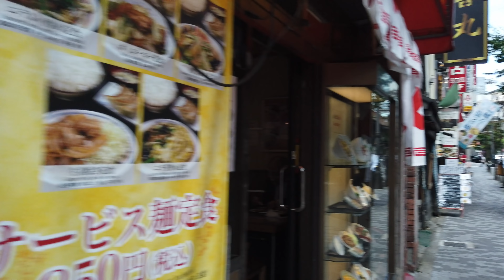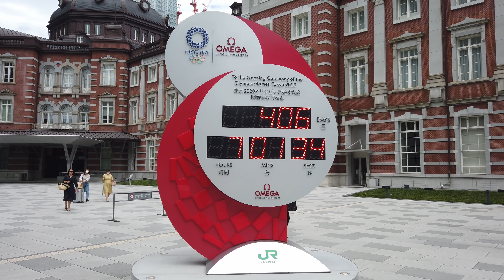Tokyo Walk - Hibiya to Tokyo Station via Marunouchi (丸の内) - 4K 60 FPS Binaural Audio - Slow TV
In this video, I'm walking through Marunouchi, the business hub of Tokyo! With its wide streets lined with trees, few other parts of Tokyo remind me as much of Europe as this area. The streets here are full of trendy upscale boutiques, expensive restaurants and chic cafes and bars. I start the walk at Hibiya Midtown, a relatively new high-rise building that houses a shopping mall and plenty of office space. From there, I walk along the JR Yamanote line train tracks until I reach the main street in Marunouchi, which I follow until we almost reach Tokyo Station.

Binaural Audio, Headphones recommended!

0:00 Hibiya Station 日比谷駅
0:20 Escalator
2:15 Tokyo Midtown Hibiya
5:25 JR Yamanote Line Train Tracks
6:50 Several nice Yakitori restaurants in here!
9:00 The Peninsula Hotel
9:15 Entering Marunouchi Naka Dori Ave丸の内仲通り
13:30 Tokyo International Forum is down there
15:10 Crossing Babasaki Dori 馬場先通り
15:30 Marunouchi Brick Square 丸の内ブリックスクエア
17:45 Daimyo Koji Ave 大名小路
19:15 Apple Store
20:05 Marunouchi Building 丸の内ビルディング
20:50 KITTE (Old post office turned fashionable mall)
21:55 That's Tokyo Station over there!
22:15 Gyoko Dori 行幸通り
22:32 Marunouchi plaza 東京駅丸の内駅前広場
25:05 Fingers crossed, I guess...
25:55 JR Tokyo Station 東京駅